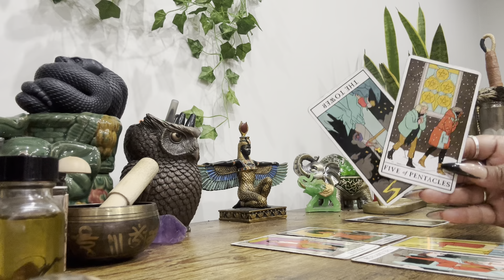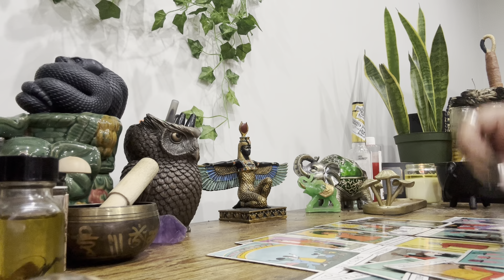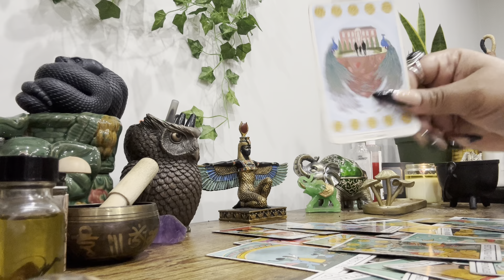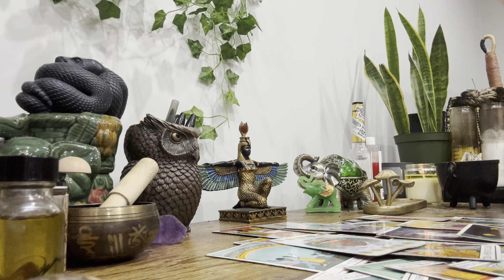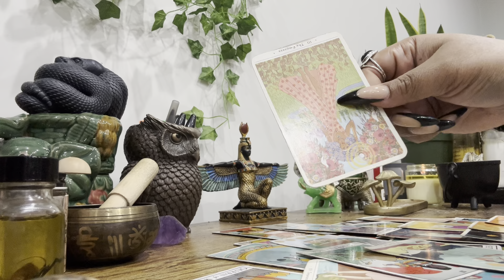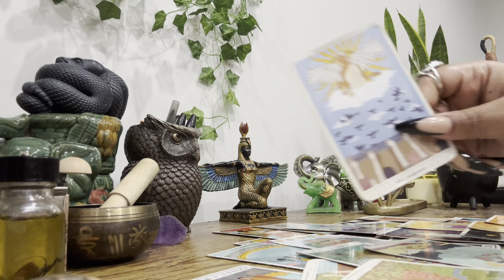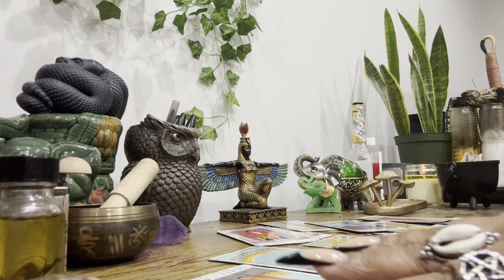♈️♌️♐️FiRE SiGNS • Pressed & Stressed! All About Your Finances & Anointing/Protection😩 You Are A ⭐️